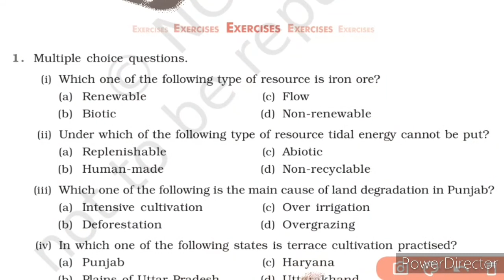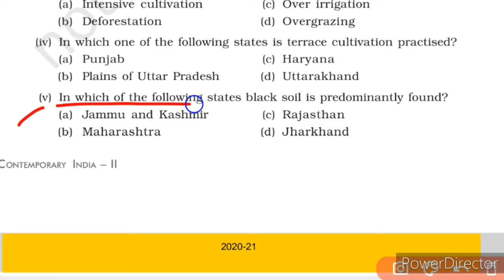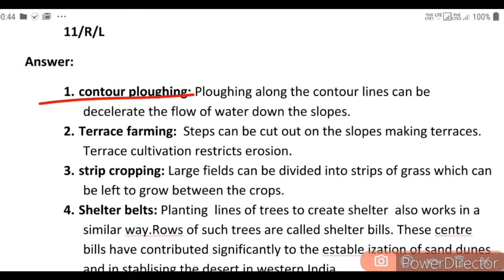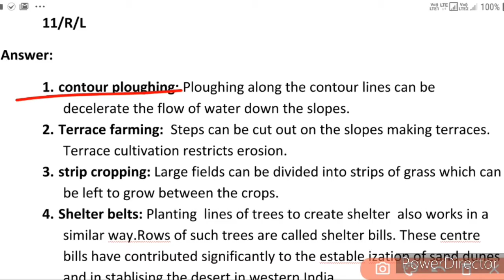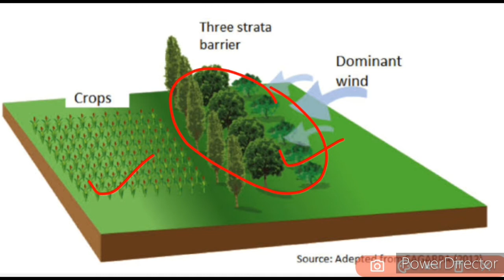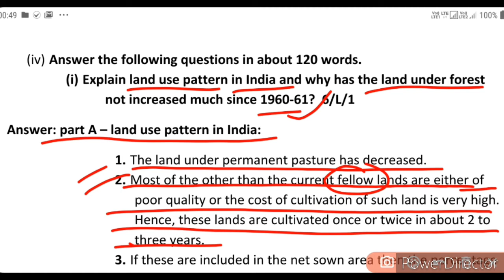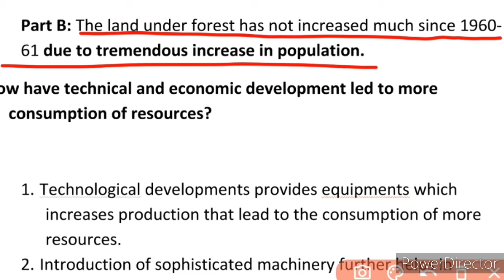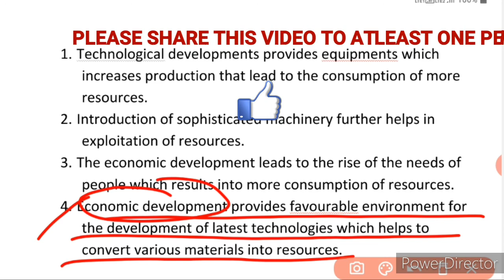X GEOGRAPHY CH-1 NCERT TEXT BOOK QUESTION & ANSWERS | RESOURCES & DEVELOPMENT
This video discusses the ANSWERS TO NCERT TEXT BOOK QUESTIONS, CHAPTER-1: RESOURCES & DEVELOPMENT , GEOGRAPHY CLASS-X